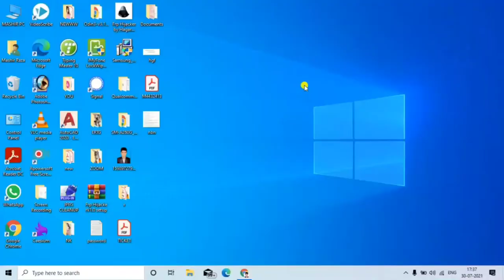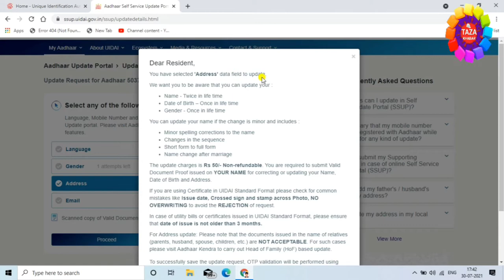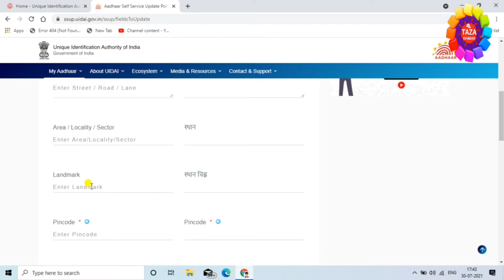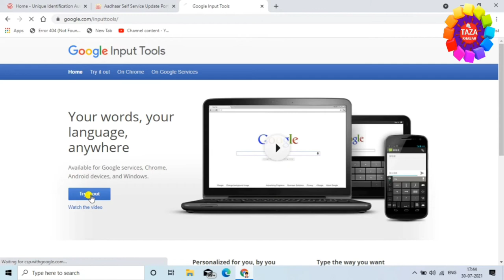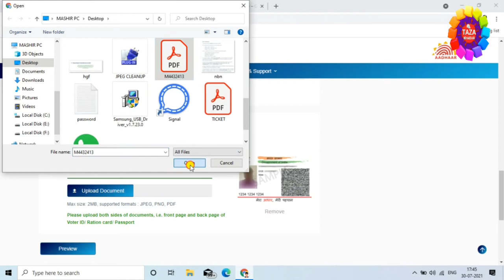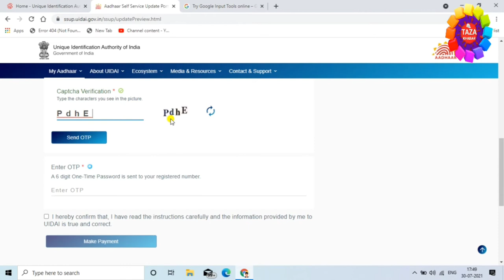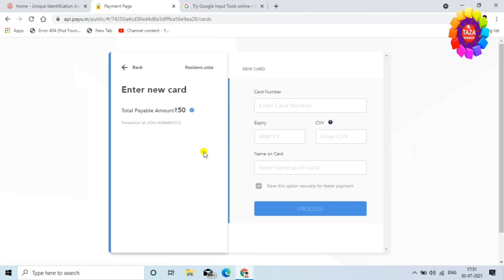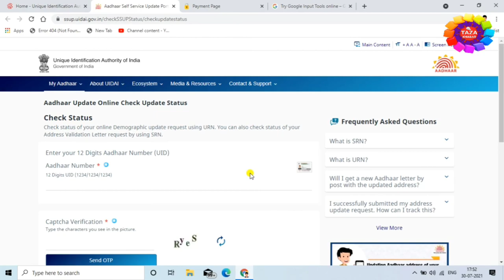Change Address & Father Name Online in Aadhar Card 👈 father name correction in aadhar card online 🔥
aadhar card portal update ho gya hai jisme ab online date of birth, address, name aur gender change kar sakte hai. aadhar card new portal se address aur father name change karne ka complete process is video me dikhaya gya hai

marriage ka baad ladki ko apne aadhar card me husband name aur address update karana padta hai uska bhi yhi process hai. isi tarike se aadhar card me father name ki jagah husband name aur address update kar sakte hai.

online aadhar card me address kaise badle, how to change father name in aadhar card online, aadhar card me father name kaise change kare ye sab is video me dekhenge

tags for reference : name change in aadhar card online,aadhar card father name change online,aadhar card online correction 2021,aadhar card me pita ka name thik kaise kare,aadhar card address change online,aadhar card,aadhar card me father name kaise change kare,aadhar card correction,aadhar card update,aadhar card correction online,change father name in aadhar card,father name correction in aadhar card,update address in aadhar card,mobile se aadhar card me correction kaise kare,phone se aadhar card me correcrion kaise kiya jata hai,laptop se aadhar card me correction kaise kare,aadhar card me correction kaise kare phone se,aadhar card ne date of birth kaise thik kare,aadhar card me koye bhi sudhar kaise kare,aadhar card me husband ka name kaise jore,aadhar card me husband ka name kaise add kare,aadhar card me pati ka name kaise jorwaye,aadhar card me address kaise change kare,aadhar card me name kaise correction kare,aadhar card me name kaise sahi kare,aadhar card me mobile number kaise jore,aadhar card me kaun sa mobile number link hai kaise pata kare,aadhar card me bank link hai ya nahi kaise pata kare,bank me aadhar card link hai ya nahi kaise pata kare,zoom,taza khabar,engineerraza,engineer raza,aadhar card update kaise kare,aadhar card me mobile number kaise link kare,आधार कार्ड में पिता का नाम ठीक कैसे करवाए,आधार कार्ड में पिता का नाम ठीक कैसे करे,आधार कार्ड मेंएड्रेस कैसे ठीक करे,आधार कार्ड

Engineer raza